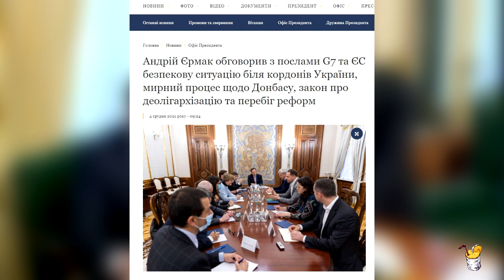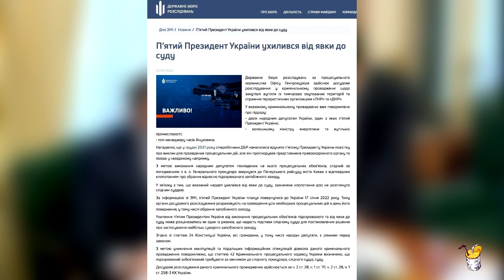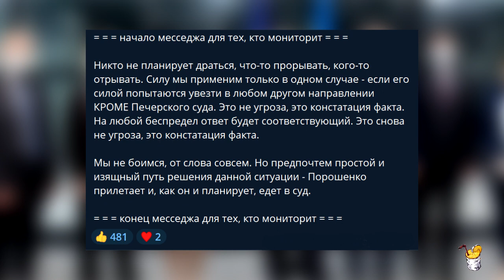Лютые новости: Кремль получил в табло от Борреля, Путин брызжет ядом, ЗеБеню предупреждает запад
Авторы: Helgi Sharp, Джон Смит, Юрій Гудименко
Лютые новости: Кремль получает в табло от Борреля, Путин брызжет ядом, ЗеБеню предупреждает запад